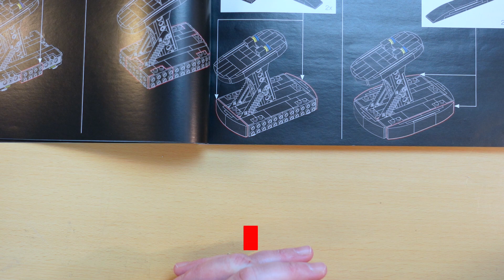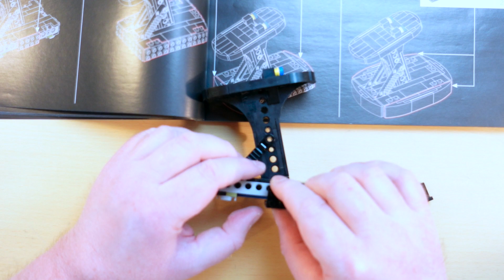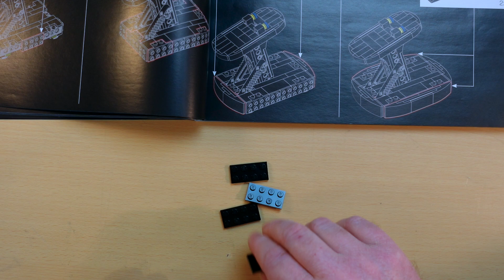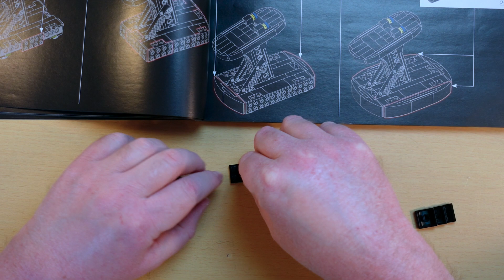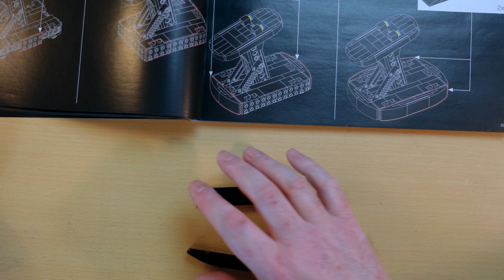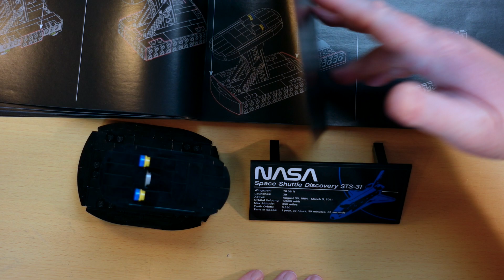NASA SSD STS31 EP 6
Bonjour mes amis astronomes aujourd'hui NASA SSD STS31 EP 6
Matos utiliser:
Sony A7s 26X36.
Baader bague T-pour baïonnette Sony E/NEX
avec filtage D52/M48 et T2.
CELESTRON adaptateur T pour C5, 6, 8, 9.25, 11, 14.
OMEGON adaptateur de projection omegon Cronus T2.
CELESTRON CPC 800.
Diamètre 203mm Focal 2032mm.
f/d=10 Grossissement utile maximum 410.
Source Stelvision:
La magnitude atteigniable est de 13,5 environ 7,3 millions d'étoiles
visible ( contre 6000 à l'œil nu).
Le pouvoir séparateur est de 0,6 secondes d'arc
équivalent à 1 pièce de 1€ vue à 8,1km, ou à des
détails de 1,1km sur la Lune 🌑.
Oculaire OMEGON CRONUS WA 1,25" 60° de champ.
FOCALE         GROSSISSEMENT    G/D CHAMP RÉEL PUPILLE DE SORTIE
9mm               226 fois                      1,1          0,3°                    0,9mm
8mm               254 fois                      1,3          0,2°                    0,8mm
7mm               290 fois                      1,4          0,2°                    0,7mm
6mm               339 fois                      1,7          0,2°                    0,6mm
5mm               406 fois                      2,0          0,1°                    0,5mm limite d'utilisation du télescope théorique.
4mm               508 fois                      2,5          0,1°                    0,4mm
3,2mm            635 fois                      3,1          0,1°                    0,3mm
2,5mm            813 fois                      4,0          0,1°                    0,2mm

Frédéric Bertoni
Mes Adresses Mails:
Dario Nonis
Créateur de vidéos
Aurélie G
aurelieastrophoto
Skywatcher 150/750 , neq-5 Goto , orion Sky quest xt8, Star adventurer 2i wifi, skywatcher mak 127/1500, canon eos 1300d, 4000d,zwoasi 120mm et 224mc
Tino et Léo.
_loft.astro_
Ça chaîne YouTube.
Son Instagram.
_loft.astro_
Amateur d'astronomie🇫🇷, matériels utilisés: canon sx 420 is et canon 1100 d, téléscope Meade et omegon. avec @astrophotographyfr. Chaîne youtube 👇
L'instagram de son Frère de la chaîne YouTube.
astrophotographyfr
Photographe
Telescope omegon n'150 750 eq-3 et meade etx 70, 🇨🇵 Je suis en collaboration avec@_loft.astro_
christemplier ( Christophe ).
Astronome amateur
Télescope Celestron AstroMaster 114/1000 Lunette de guidage SVBONY SV 106 60/240
Caméra ZWO ASI 120-MC.S
Caméra SVBONY 205
Seb
𝑺𝑷𝑨𝑪𝑬 𝑺𝑬𝑩 𝑼𝑭𝑶 🇨🇵
Observation Astronomie Ufologie